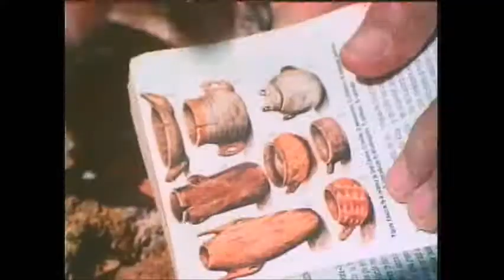Western Lights- Part 03 The Mystery Of The Guanches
This is a film I have stressed over for almost the entire 4 years that TruthJunkieMikael has been up and running. Western Lights, as innocent as it seems, was rocked by enormous amounts of scandal that didn't really have much to do with the floating school boys or school masters or film makers and government officials in France that made this movie such an anticipated project in the art film societies around the world. I'll be glad to discuss these issues in pm, but as for the film post itself, I have decided to only express what the movie has meant to me. With hope that it will help the film to endure and be loved the way it always should have been.

The Floating School was a project that existed for about 30 years. Allowing boys from all walks of life in France to leave the public school system and set out sometimes for a couple of years on long journeys around the world for the sake of a broader more hands on education and for the sake of introducing controversial social issues to young students without any present opposition.

In Western Lights, this particular group of 11 boys and 1 school master try and set sail in a boat of similar size as the ships used by Christopher Columbus, in an attempt to travel alone across the Atlantic to some of the first destinations that 16th century sailors discovered in the new world. Setting sail in Spain and ending the film in the Yucatán Peninsula. The film was issued in 11 Sonnets, covering the fun, loneliness, adventure and excitement, and bonding that existed in the over a year long trip in these young boys lives. It's really a great film. One I have been familiar with since I was a young teen myself. I was inspired and jealous of the adventure, the very close friendships and the cultures and learning's these adorable boys got to  experience. So, inspired I almost ran away from home as a boy to find a ship that I could seek adventure and romance on.

It's a rather impractical notion in this day and age but I was a terribly romantic minded kid. Among lots of other things, I also wanted to run away with the circus, run away and be a pornographer/actor for Sebastian Bleisch, Roman Hysek and Pawel Rousek in early 90's Germany and Czechoslovakia, become pen pals with Sam Manzie, and runaway to Sweden to study philosophy with Ingmar Bergman. I know it sounds insane, and I laugh about it now, but I was a starkly open gay boy from a very, very young age, and in my experience LGBTP kids grow up in an entirely different realm of thought and reason then kids that are raised in much more common environments. Often, especially in the more conservative age I grew up in, we discover and embrace ideas and actions key to our way of life at a very young age, or we don't survive past those years.

The boys in Western Lights exemplified everything I wanted from my life. A special bond with other boy and men/their school master. A desire for love and adventure. To do things that most kids would never imagine doing at any point in their lives. I'm sure a lot of you will think this is sappy, boring, sentimental crap, but this film is very special to me, and later in life when I discovered the scandals that rocked every foundation of French society and their government because of things that went on at times with the Floating Schools, I loved it even more. All my life I've always wanted to meet one of the boys that got to set sail on these adventures and tell him how much this movie meant to me as a child. An enjoyment and sentiment that I continue to feel now when I watch it. I hope you enjoy it and see the innocent and joyous abandon that I have always seen in this film and not the reputation that the French government of the time has said we should have of the film.

COMMANDMENTS TO LIVE AND PROGRESS BY~~

CELEBRATE THE POWER OF PICTURE AND SOUND - LIVE IN THE GLORY OF REVOLUTION - FREELY SHARE THE POWER OF ARTISTIC EXPRESSION - EMBRACE THE JOYFULL, CLEANER, MORE PERFECT NATURE OF SIN - RISE ABOVE THE IGNORANCE AND HATRED OF RELIGIOUS INFLUENCE AND AUTHORITY - CELEBRATE THE DIVERSITY OF THE HUMAN CONDITION - CELEBRATE THE BEAUTY OF FILTH AND VIOLENCE - LEARN FROM THE POWER OF TRUTH AND PHILOSOPHY - WORSHIP BEAUTY - SHOW GRATITUDE FOR FREEDOM OF THOUGHT, SPEECH AND ACTIONS - AND ABOVE ALL FIND GREATNESS BY SUBSCRIBING

All original and non-original material on this channel is shared with a NON-PROFIT intended purpose. I share these videos because of my love for them and because of the importance of the messages and social responsibility they promote. If you find some of these subjects controversial and against your personal standards, then leave and let other people live in peace. If you find yourself enormously offended by the ideas and content of this channel, it's your fault for embracing a ridiculously narrow minded view of the human condition.